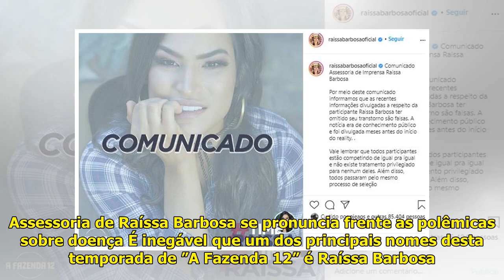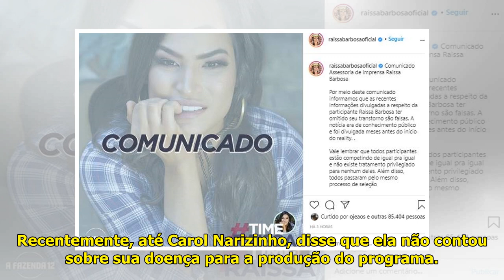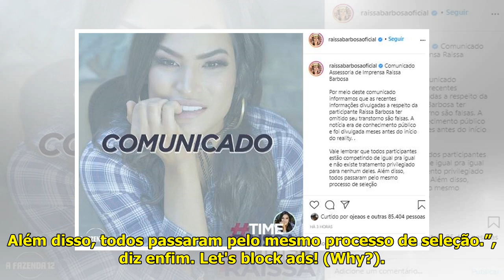A Fazenda 12: Assessoria de Raíssa Barbosa emite comunicado após polêmicas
A Fazenda 12: Assessoria de Ra...